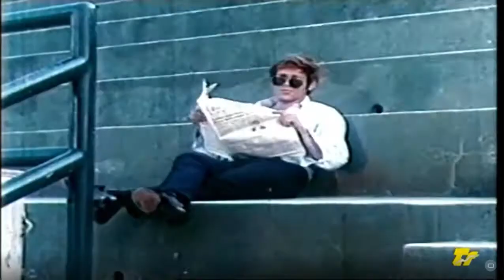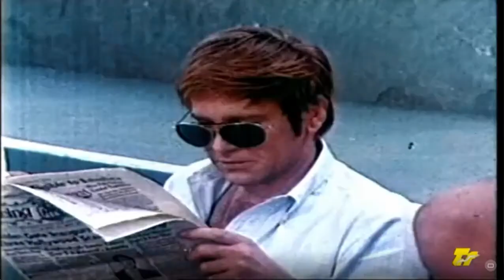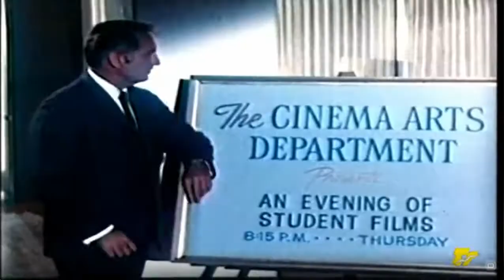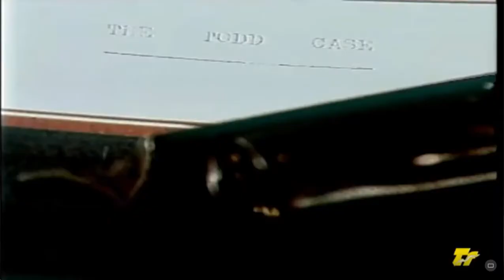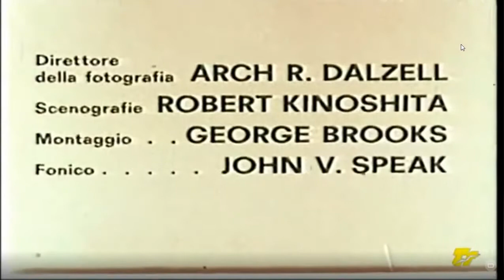TELEFILM TONY E IL PROFESSORE EP 3 L'INCONTRO